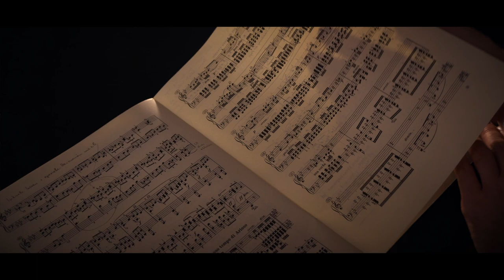Bernhard Ruchti: Beethoven A Tempo (TRAILER)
Beethoven A Tempo: A fascinating new way of experiencing Beethoven’s piano music.
Bernhard Ruchti plays two piano sonatas by Ludwig van Beethoven and recreates an interpretation inspired by a different view on Beethoven's tempo ideas.

co-produced by Hans-Martin Buff & Christopher Link
Executive Producer: Bernhard Ruchti for A Tempo Productions®

Recording and editing: Hans-Martin Buff
Camera & Cutter: Christopher Link
Mix & Master: Ed Reed